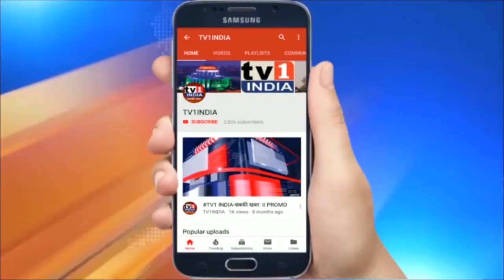BJP MLA आशीष सेलार का ठाकरे सरकार पर आरोप | कहा-अहंकार में लोगों को नुकसान पहुंचा रही है सरकार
BJP MLA आशीष सेलार का ठाकरे सरकार पर आरोप  | कहा-अहंकार में लोगों को नुकसान पहुंचा रही है सरकार | बीजेपी एमएलए आशीष सेलार ने ठाकरे सरकार पर आरोप लगाते हुए कहा है कि ठाकरे सरकार अपने अभिमान में लोगों का नुकसान कर रही हैं...